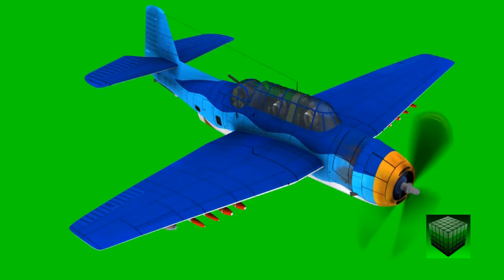Airplane TBM-3E " Avenger" - green screen footage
Download Royalty Green Screen Effects